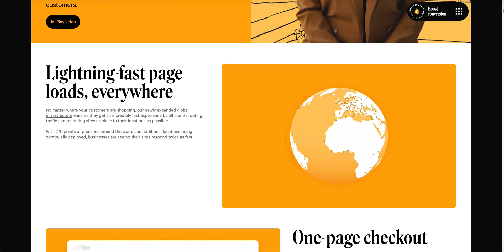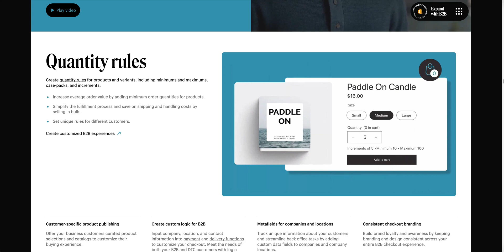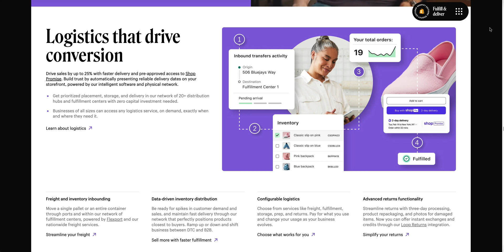Shopify's Biggest Update - Winter Edition 2023 - (MUST SEE)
The Ecom Geeks explain why the newest Shopify Winter updates will help take your Shopify store to the next level. The new features will be a game changer for your store with endless new features.